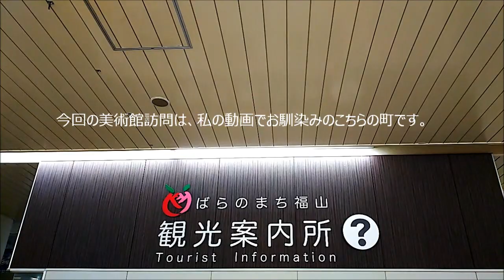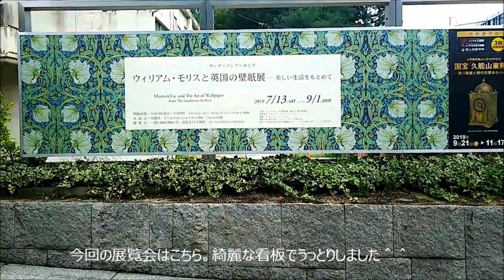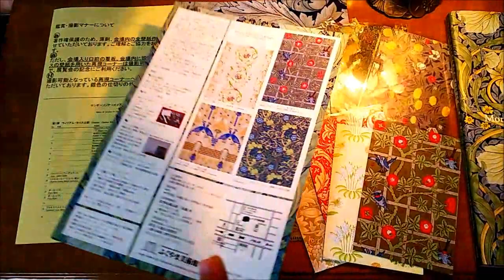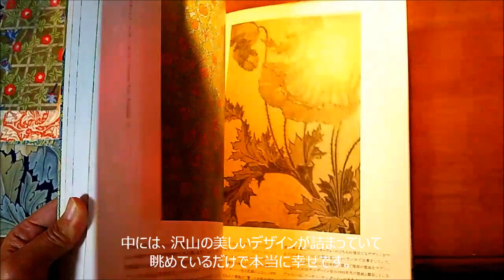148★short video42★「美術館へ行こう15」ウィリアム・モリスと英国の壁紙展 [vlog]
こんにちは！かおりんです＾＾今回は８月に訪れた美術展の動画です☆彡編集に２か月ほどかかりましたが、ようやく投稿！ぜひご視聴ください＾＾
【次回予告】音フェチ